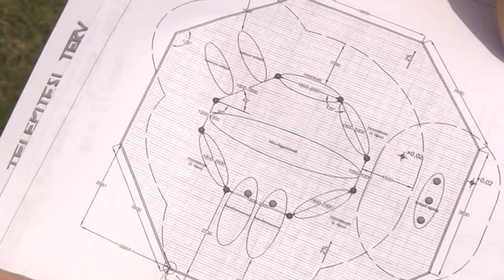Játszótér felújítás Bátaszék 20190408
Újabb európai uniós szabványnak megfelelelő gumilapok kerülnek a Besigheim óvoda játékai alá. E mellett egy kondiciónáló parkkal is bővül a kínálat  és  e mellett a lakossági igényeknek megfelelve zajfogó hálókat is felszerelnek a focipályára még a tavasz  folyamán.